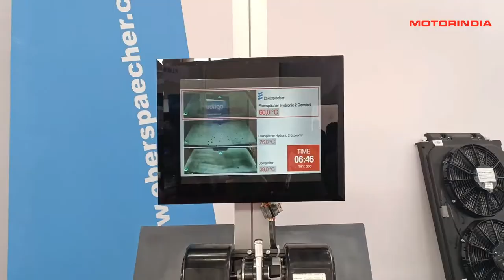Eberspacher at Prawaas 3.0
Exclusive stall coverage of Eberspacher at Prawaas 3.0